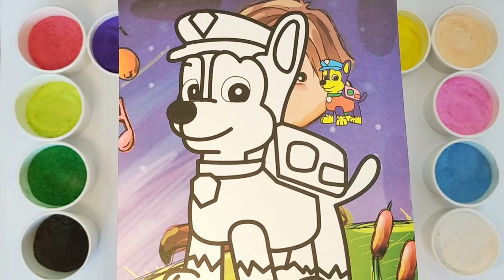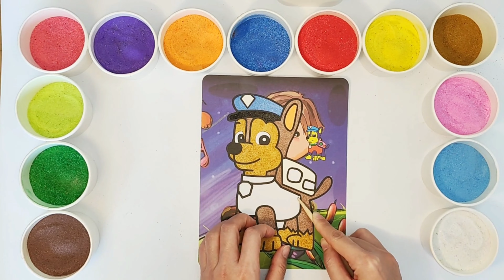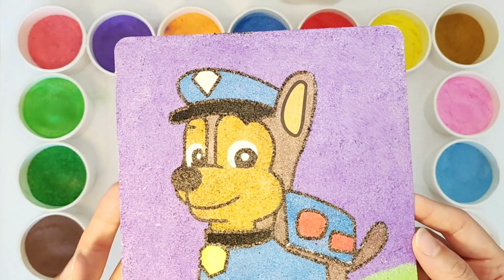Chase Paw Patrol Sand Painting Learn Color tranh cát Mewarnai Pasir Linda pintura de arena de p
Hello ❤️ The sand painting I choose today is Chase from Paw Patrol. Look how cool he is! You can learn about colors because the colored sand has beautiful colors. Let's enjoy the video!

Привет ❤️ Картина из песка, которую я сегодня выбираю, — это Чейз из «Щенячьего патруля». Посмотрите, какой он классный! Вы можете узнать о цветах, потому что цветной песок имеет красивые цвета. Давайте насладимся видео!

Hola ❤️ El cuadro de arena que elijo hoy es Chase de Paw Patrol. ¡Mira qué genial es! Puedes aprender sobre los colores porque la arena coloreada tiene hermosos colores. ¡Disfrutemos el vídeo!

안녕하세요❤️ 오늘 제가 선택한 모래그림은 Paw Patrol의 Chase 입니다. 그가 얼마나 멋진지 보세요! 색깔있는 모래는 아름다운 색깔을 가지고 있기 때문에 색깔에 대해 배울 수 있습니다. 영상을 즐겨보자!

नमस्ते ❤️ आज मैंने जो रेत पेंटिंग चुनी है वह पॉ पेट्रोल से चेज़ है। देखो वह कितना अच्छा है! आप रंगों के बारे में जान सकते हैं क्योंकि रंगीन रेत में सुंदर रंग होते हैं। आइए वीडियो का आनंद लें!

مرحبًا ❤️ اللوحة الرملية التي اخترتها اليوم هي Chase من Paw Patrol. انظروا كم هو رائع! يمكنك التعرف على الألوان لأن الرمال الملونة لها ألوان جميلة. دعونا نستمتع بالفيديو!

Xin chào ❤️ Bức tranh cát mình chọn hôm nay là Chase của Paw Patrol. Nhìn anh ấy ngầu thế nào! Bạn có thể tìm hiểu về màu sắc vì cát màu có màu sắc rất đẹp. Hãy cùng thưởng thức video!

Colored Sand Painting - Toys for Kids.